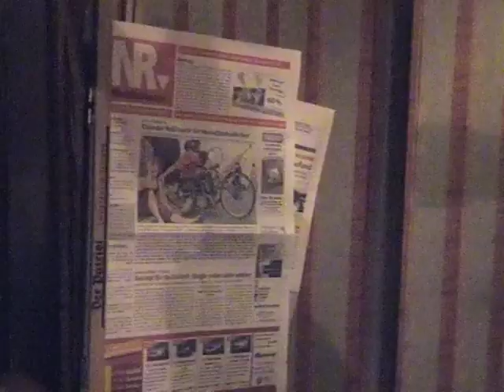Michael Lehmann - Ich steh auf Geseke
Making Of Film über die Portrait-Aufnahme von Michael Lehmann, die im Rahmen des Projektes "Ich steh auf Geseke" entstanden ist.
Michael Lehmann ist Inhaber der Gaststätte Symphonium in Geseke.
Sein Statement: "Ich steh auf Geseke, weil es mir seit über 30 Jahren immer noch sehr viel Freude macht, meine Gäste im »Symphonium« zu erleben und zu bewirten."